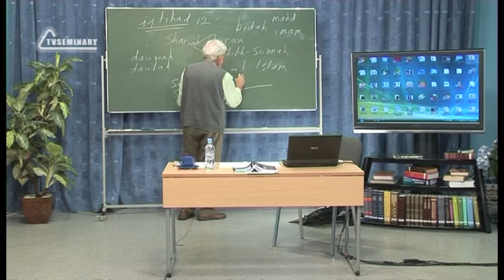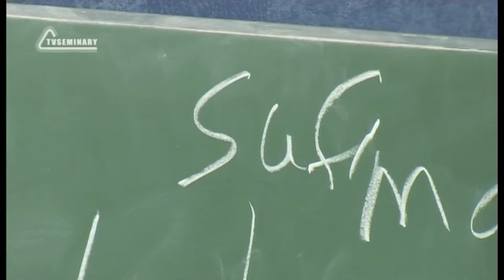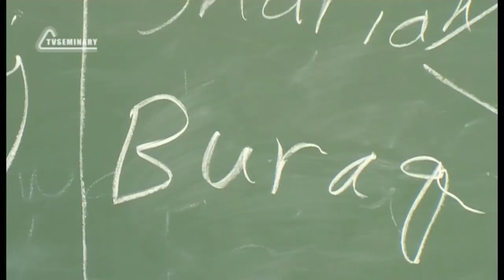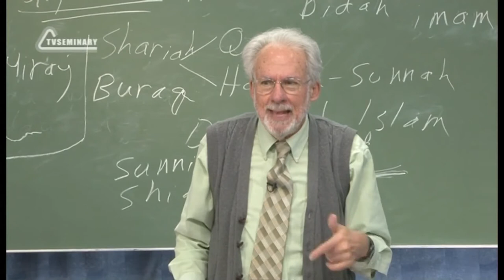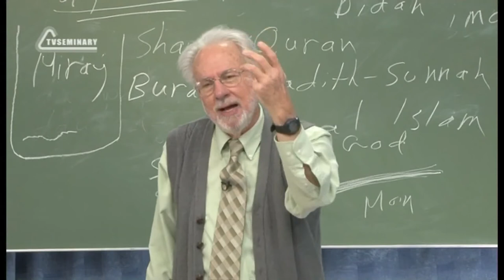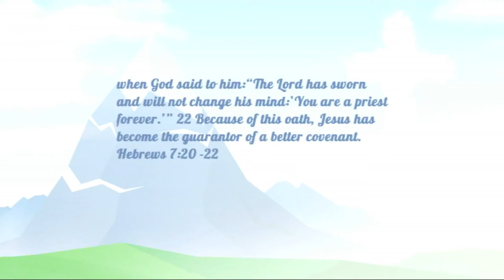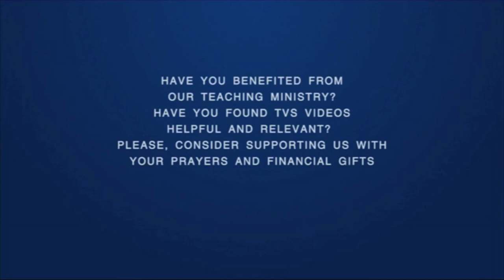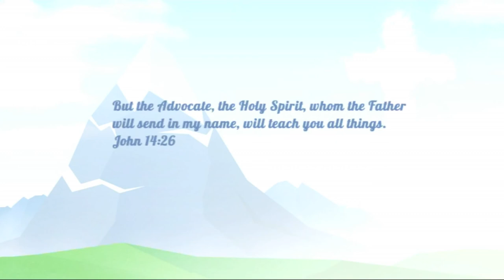A504 Eng 72 Religious Systems The Sufi Muslims